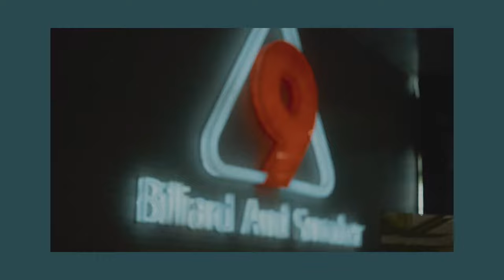WIZARD - MTK +Wink +Zaw Htet +Kanwaiyo +Kha Kha + HtetAung +Minus +Dr Mouse +Alpha +U Din * WIZARD *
wizard - wizard